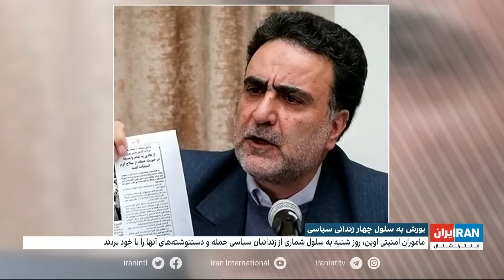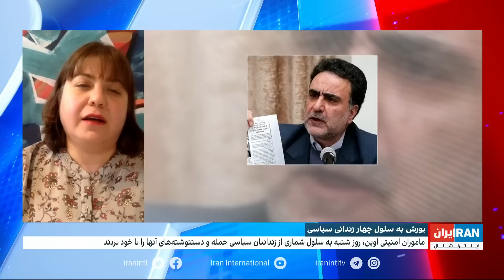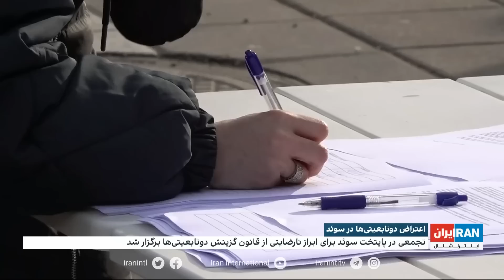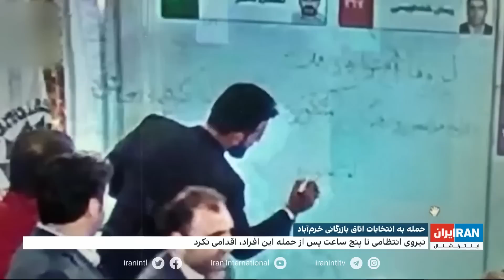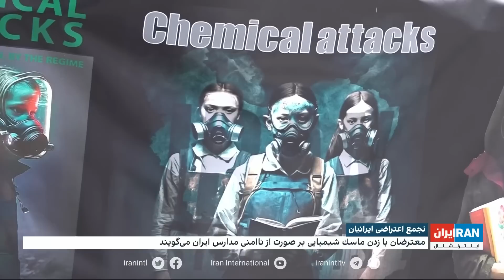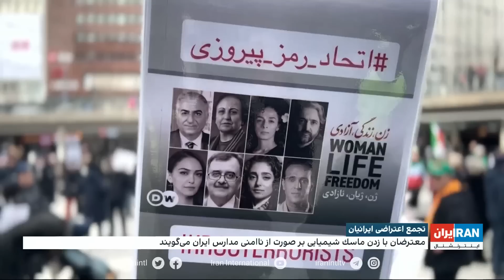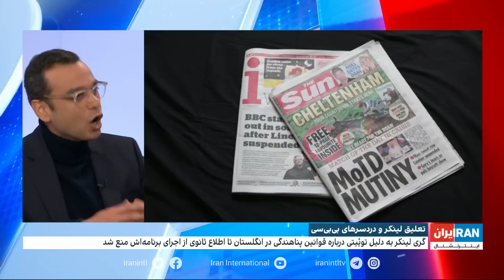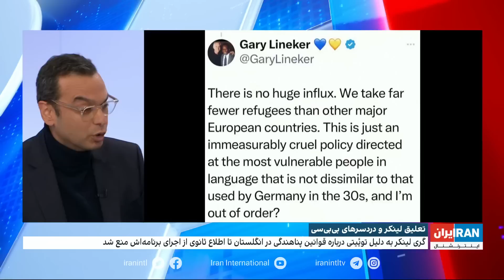اخبار شبانگاهی| شنبه ۲۰ اسفند، خیزش انقلابی ایرانیان علیه جمهوری اسلامی